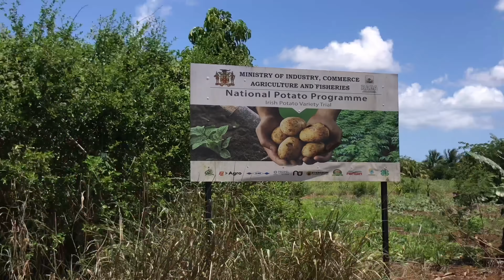Mango 🥭 farm in Jamaica 🇯🇲 || Summer time Mango 🥭 time in Jamaica 🇯🇲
GoodVibes Ja, the most authentic and refreshing vibe. We bring to the world Good Vibes Ja. Explore Jamaica with us. We having a "Good vibes". Our Channel (doors) are open to you.
Welcome to Jamaica.